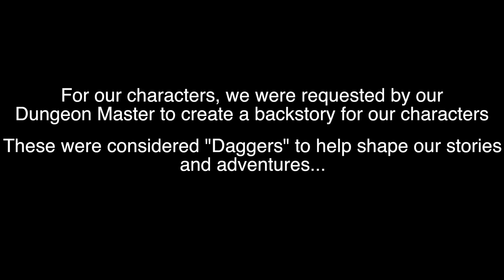HIS STORY IS TOLD - D&D ADVENTURES [3RD JANUARY 2019] [DAY 2653]